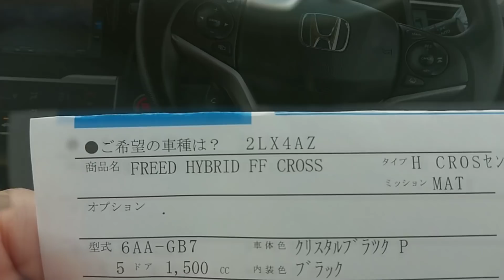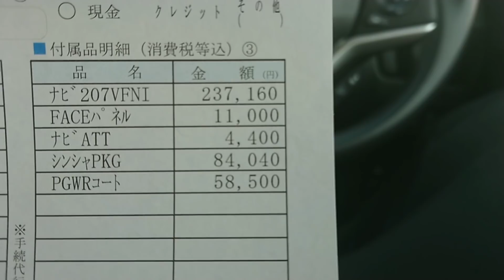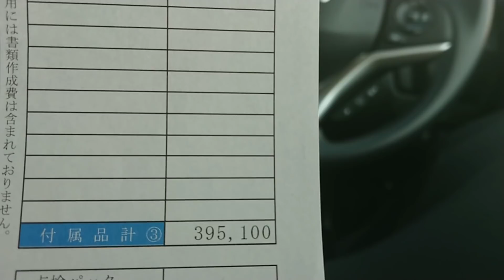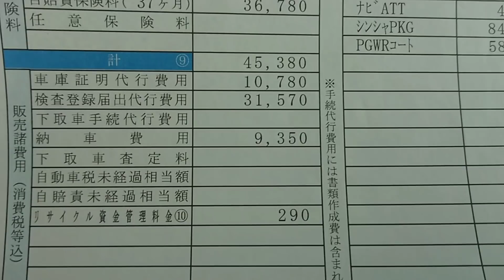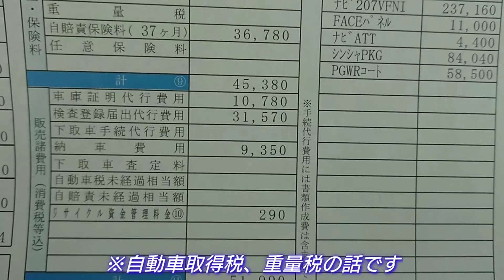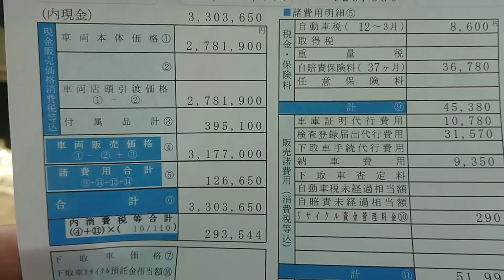次期型フリード HYBRID クロスター 見積り！値引き額は？ホンダ honda CROSSTAR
試乗 加速 燃費 洗車 納車 ベタ踏み 車中泊 内外装